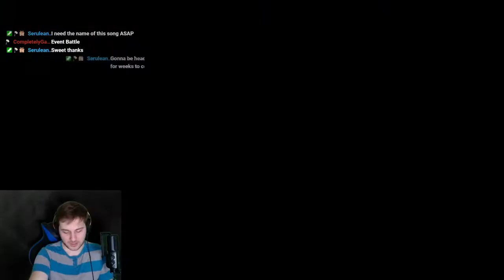Paper Mario: The Origami King - Part 7 Dank Sewer Dash